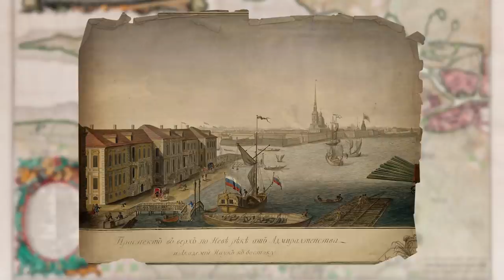Питер с Перцем. Самодуры и меценаты Демидовы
Демидовы. Согласитесь, фамилия до сих пор на слуху? Хотя бы потому что в Петербурге есть Демидов мост, а выходящий на него переулок Гривцова раньше так же носил название Демидовского.
Горнозаводчики, меценаты и порой самодуры. История их рода, это история одного удачного момента. Об этом очередной рассказ в рамках нашей экскурсии по Петербургу.